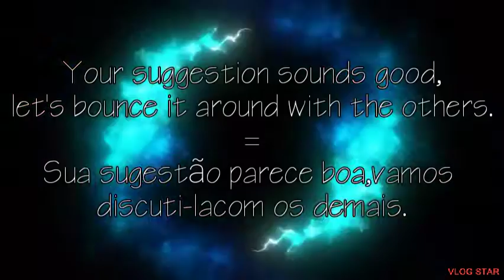To Bounce Around ideas